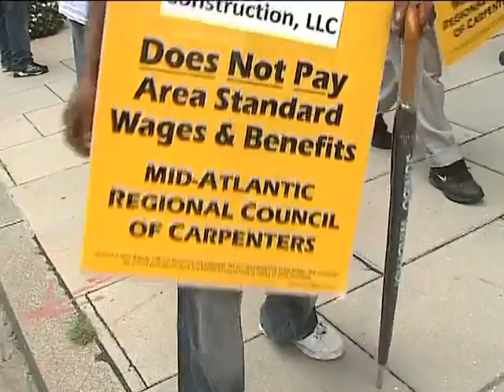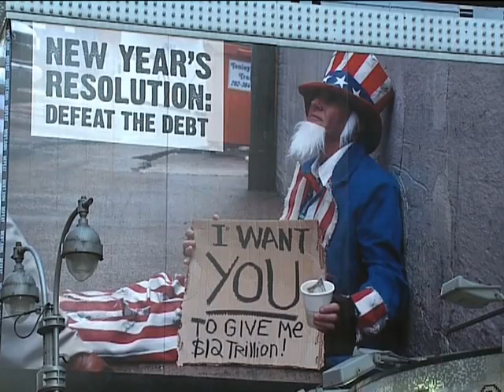لقاء مع قناة الأخبارية حول أزمة الدين العام في اميركا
لقاء مع قناة الأخبارية السعودية حول أزمة الدين العام في الولايات المتحدة الأمريكية و حتي لا يختلط الأمر علي المشاهد فإنه كان يوجد جزء في اللقاء لم يتم ادراجه و فيه طالبت بفرض رسوم استيراد علي البضائع الصينية المستوردة الي الولايات المتحدة في ضوء تعنت الحكومة الصينية في عدم فتح الأسواق امام المنتجات الأمريكية مثل السيارات و النقل الجوي و التي تتعارض مع مبادئ التجارة الحرة التي تتمتع بها الصين في اميركا و اوروبا، لذا لزم التنويه.